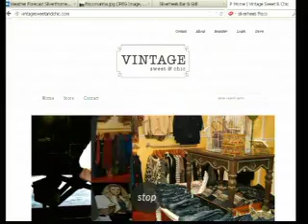Vintage Plug 8 2 12